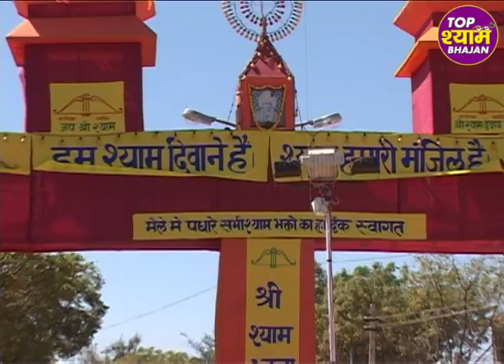लगन तुमसे लगा बैठे जो होगा देखा जायेगा | Lagan Tumse Laga Baithe | 2023 Shree Krishna Bhajans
► Album - De Do Sahara Shyam
► Song - Lagan Tumse Laga Baithe
► Singer - Santosh Vyas
► Lyrics - Santosh Vyas
➤ Label - Saawariya